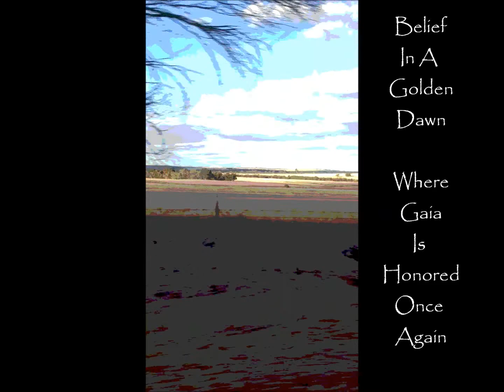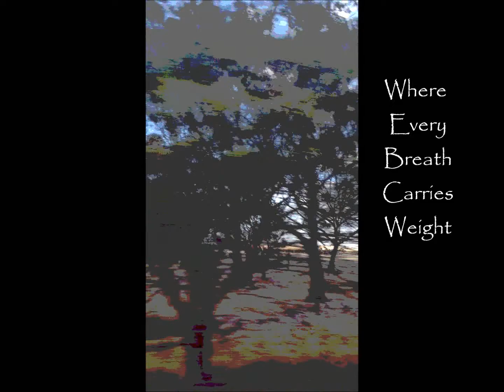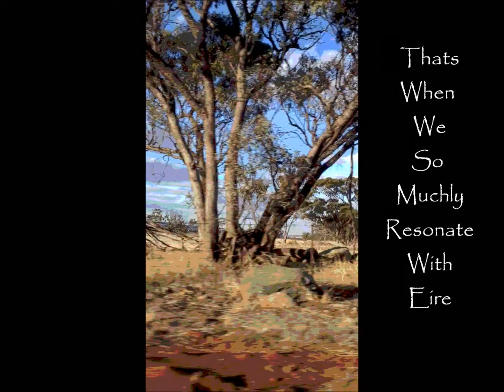EartHEart - VOL.1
A little excursion into the fields of lushness, as we get to this place in Western Australia where my Partner Lynni was brought up.